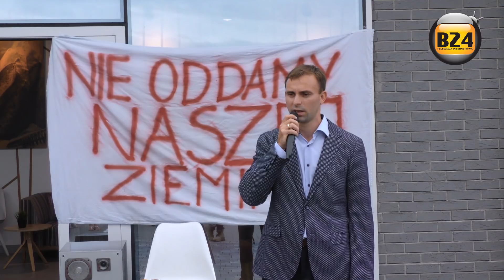Nie oddamy naszej ziemii